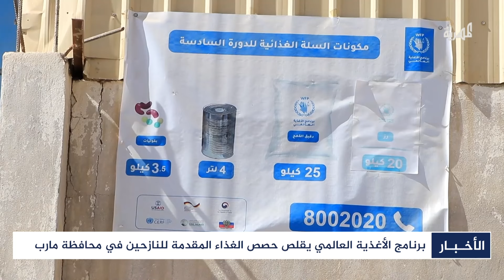سيول الأمطار تدمر خلايا نحل في أبين